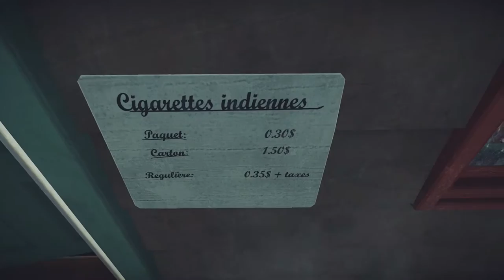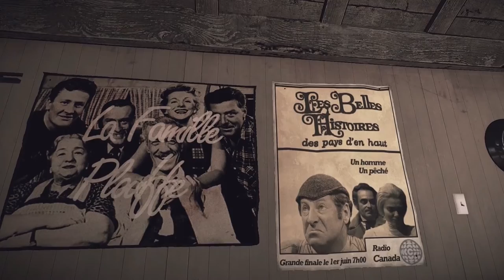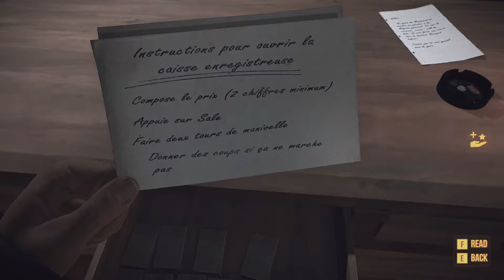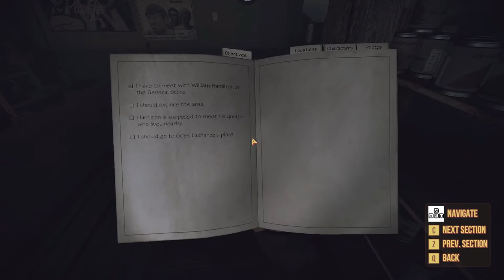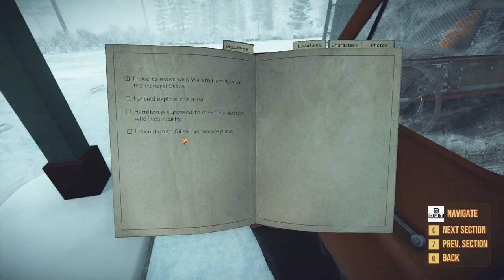Kôna Gameplay Closed Beta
Hello People, Happy to bring you a bit of Kôna gameplay. (Closed beta version)
Kôna is an episodic and narrative-driven interactive tale in which the player faces many mysteries and challenges. From driving to shooting to scene-searching, Kôna combines the atmosphere and immersion of a modern survival title with the deep storytelling and puzzle-solving aspects of a traditional adventure game.
Thought I would try this one out with you all.